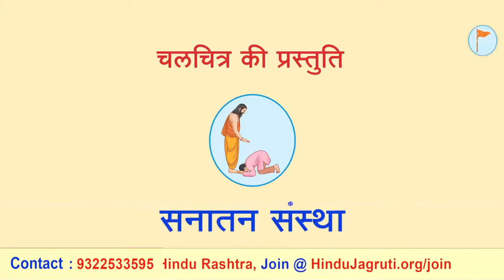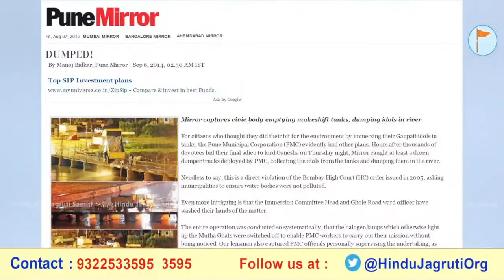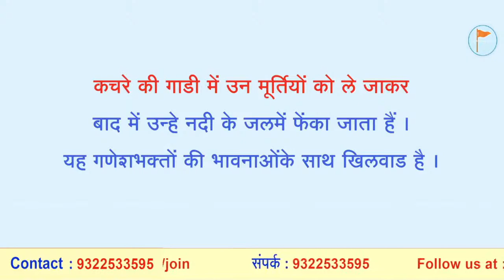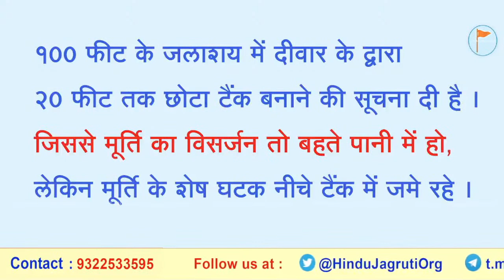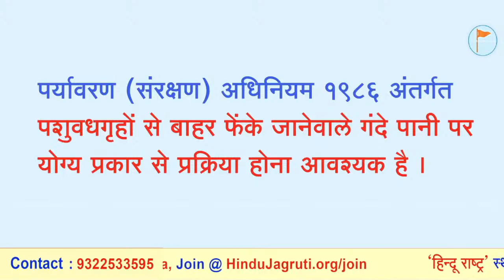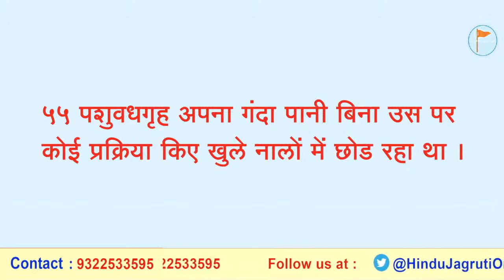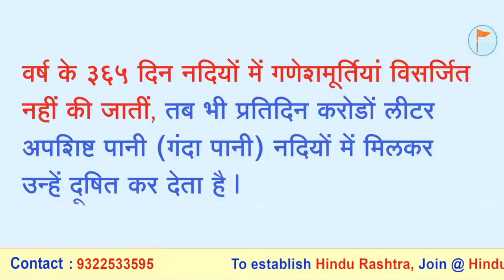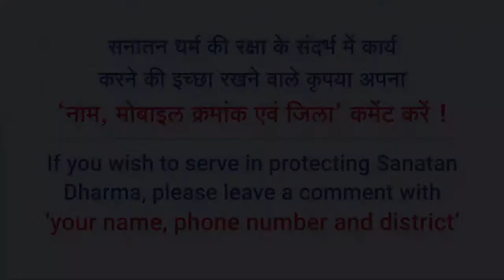🌸 धर्मसंवाद : गणेशोत्सव : धर्मविरोधियों के आरोप और वास्तविकता (भाग 3) (पुनर्प्रसारण)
👉 अवश्य देखें !

हिन्दू धर्म की महानता समझानेवाले और भक्तिभाव बढानेवाले 'ऑनलाइन' सत्संग

🖥️ Watch Live @  🔽
▫️ Youtube.com/HinduJagruti
▫️ Youtube.com/SanatanSanstha